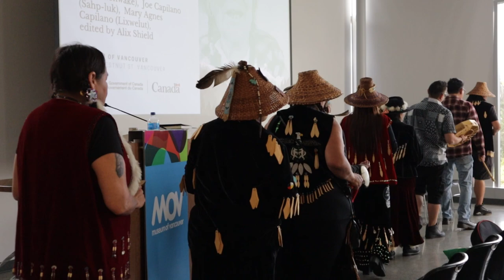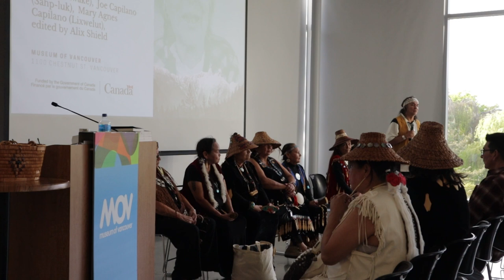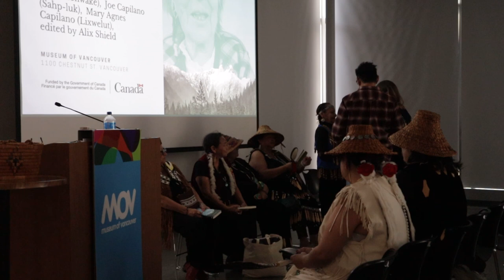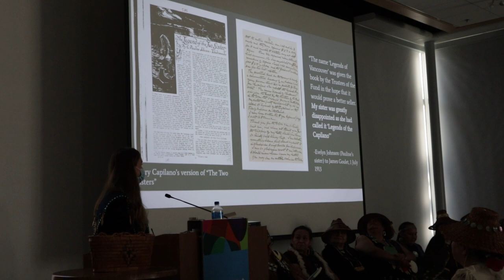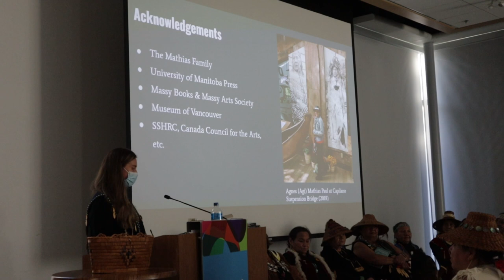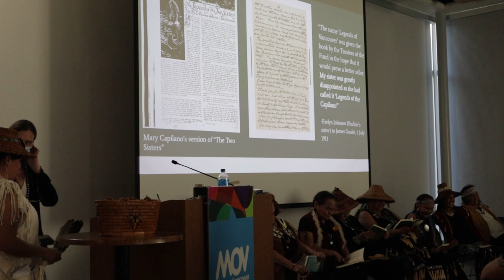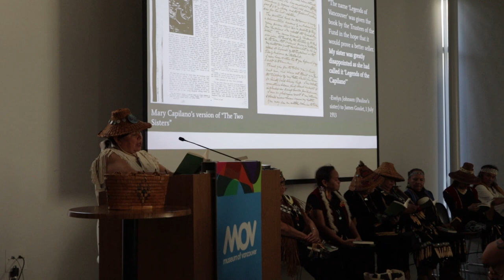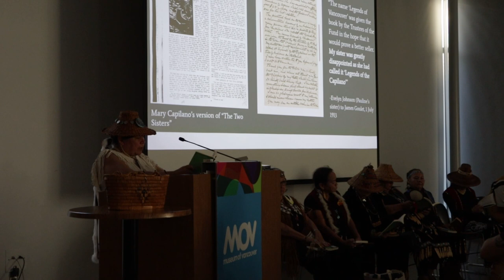Book Launch: Legends of the Capilano by E. Pauline Johnson, edited by Alix Shield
On Tuesday, May 9th at 6:00pm, join Massy Arts Society, Massy Books, and University of Manitoba Press for the launch of a new edition of Legends of the Capilano, an update to the 1911 classic The Legends of Vancouver, by E. Pauline Johnson, edited by Alix Shield..

Come celebrate this special edition, compiled in consultation with the Mathias family, the direct descendants of Joe and Mary Capilano and members of the Skwxwú7mesh Nation, which reframes, reconnects, and reclaims the stewardship of these stories.

About The Book:

Legends of the Capilano (University of Manitoba Press)

Legends of the Capilano updates E. Pauline Johnson’s 1911 classic Legends of Vancouver, restoring Johnson’s intended title for the first time. This new edition celebrates the storytelling abilities of Johnson’s Skwxwú7mesh (Squamish) collaborators, Joe and Mary Capilano, and supplements the original fifteen legends with five additional stories narrated solely or in part by Mary Capilano, highlighting her previously overlooked contributions to the book.

Alongside photographs and biographical entries for E. Pauline Johnson, Joe Capilano, and Mary Capilano, editor Alix Shield provides a detailed publishing history of Legends since its first appearance in 1911. Interviews with literary scholar Rick Monture (Mohawk) and archaeologist Rudy Reimer (Skwxwú7mesh) further considers the legacy of Legends in both scholars’ home communities. Compiled in consultation with the Mathias family, the direct descendants of Joe and Mary Capilano and members of the Skwxwú7mesh Nation, this edition reframes, reconnects, and reclaims the stewardship of these stories.

About the Editor:

Alix Shield is a settler scholar of English and Scottish descent, and a term lecturer for the Department of Indigenous Studies at Simon Fraser University. Alix completed her PhD at SFU in 2020, and was awarded an Emerging Open Scholarship Award by the Canadian Social Knowledge Institute in 2021 for contributions to The People and the Text web database of Indigenous authors. Alix is privileged to live as a guest on the traditional territories of the Hul’qumi’num-speaking Snuneymuxw First Nation on Vancouver Island.

Discover more Massy Arts Society & Massy Books...